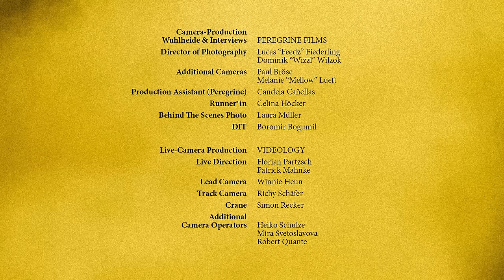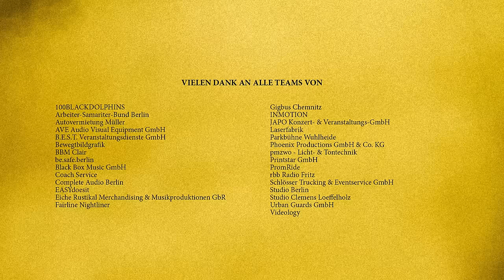BYE, BYE KUMMER - Das letzte Konzert (Live aus der Wuhlheide)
„BYE, BYE KUMMER“ ist eine 3-teilige Doku und Konzertfilm.

Nach drei turbulenten Jahren verabschiedete sich Felix Kummer im Sommer 2022 in der ausverkauften Berliner Parkbühne Wuhlheide.
Schaut euch alle drei Folgen jetzt in der ARD Mediathek an

00:00 Intro
1:51 9010
5:30 Schiff
10:39 Okay
14:33 Nicht die Musik
19:10 Aber nein feat. KeKe & LGoony
24:15 DER LETZTE SONG (ALLES WIRD GUT) feat. Nina Chuba
28:06 Chemie Chemie Ya
30:40 Ein Song reicht (BLVTH Version)
34:15 Randale
36:53 Es tut wieder weh (Intro)
38:02 Es tut wieder weh
41:03 26
47:03 Wie viel ist dein Outfit wert
52:13 Alle Jahre wieder
56:09 36 Grad feat. Nura
59:48 500 K - feat. Till Brummer
1:04:21 DER LETZTE SONG (ALLES WIRD GUT) feat. Fred Rabe
1:11:35 Ganz genau jetzt
1:16:50 Bei Dir
1:24:10 Der Rest meines Lebens (Interlude)
1:26:01 Der Rest meines Lebens feat. Max Raabe
1:32:50 Abspann

Eine Produktion von Beat The Rich! & Eklat Tonträger
In Zusammenarbeit mit @rbb  Radio Fritz

Produktionsleitung: Sebastian von Gumpert
Produktionsassistenz: Pola Kapuste
Schnitt: Andreas Hofstetter

Camera-Production

Director of Photography: Lucas “Feedz” Fiederling, Dominik “Wizzl” Wilzok
Additional Cameras: Paul Bröse, Melanie “Mellow” Lueft
Production Assistant (Peregrine): Candela Cañellas
Runner*in: Celina Höcker
DIT: Boromir Bogumil

Live-Camera Production: VIDEOLOGY
Live Direction: Florian Partzsch, Patrick Mahnke
Lead Camera: Winnie Heun
Track Camera: Richy Schäfer
Crane: Simon Recker
Additional Camera Operators: Heiko Schulze, Mira Svetoslavov, Robert Quante

Live-Sound Recording: Andreas Zwirchmair (New Motion Touring)
Aerials: Denis Grabe (Cloudriders)
Set Management: Louis Lorenzen
Hair & Makeup Wuhlheide: Juli Schulz
Postproduction House: Basis Berlin Postproduktion
Colorist: Steffen Paul
Postproduction Producer Basis Berlin: Andrea Kürschner, Fabian Ascher
Sound Mix Live Concert: Flo August, Kerim Öke